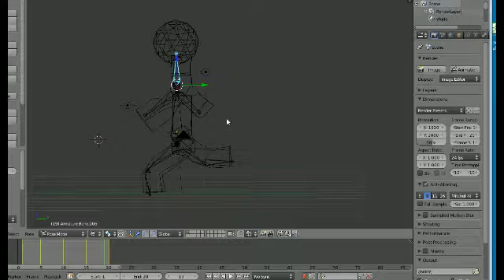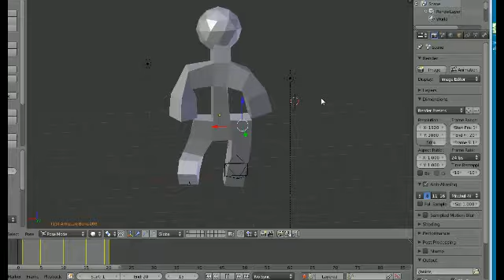Blasting Bits - Updated model and walk animation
Blasting Bits development.  for more information.